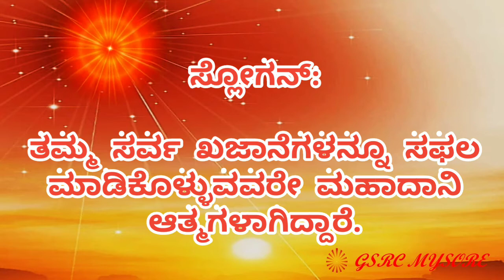Essence of Murli Kannada || ಕನ್ನಡ ಮುರಳಿ ಸಾರ || 02.01.2021